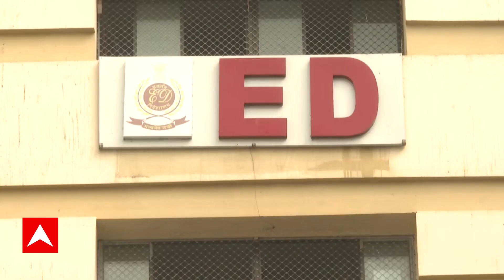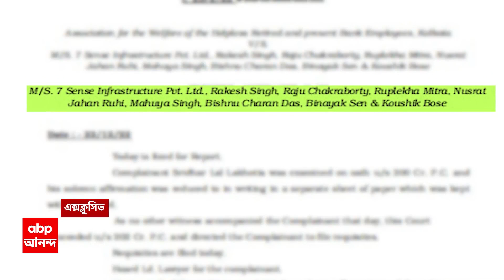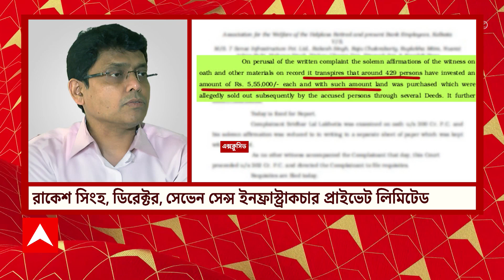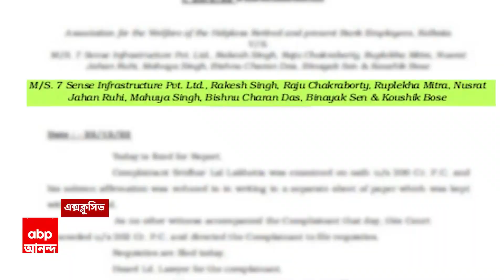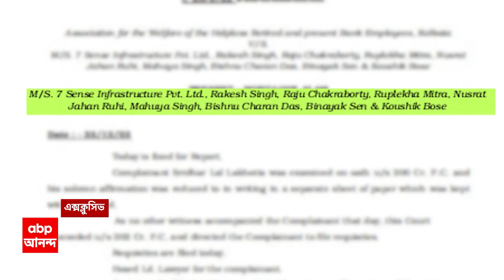Manik Bhattacharya: পার্থর মতো মানিক ভট্টাচার্যরও একটি স্কুল রয়েছে, আদালতে সওয়াল ইডি-র | ABP Ananda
পার্থ চট্টোপাধ্যায়ের মতো মানিক ভট্টাচার্যরও একটি স্কুল রয়েছে, আদালতে সওয়াল ইডি-র । 'যে স্কুলের কথা বলা হচ্ছে সেটা ১০০ বছরের পুরানো একটি সরকারি স্কুল' । শুনানির সময় মানিক ভট্টাচার্যকে এজলাসে থাকার অনুমতি দেওয়া হোক, আবেদন মানিক ভট্টাচার্যর আইনজীবীর না, এখন দরকার নেই। প্রয়োজন হলে আদালত ডেকে পাঠাবে, জানালেন বিচারপতির তীর্থঙ্কর ঘোষ । শুনানির জন্য আরও তিন সপ্তাহ সময় চাইল ইডি 'আগেও দু'সপ্তাহ সময় চেয়েছিলেন, তদন্তের অগ্রগতি কতটা হয়েছে?' । 'এখনও তো চার্জশিট পেশ করতে পারেননি, মন্তব্য বিচারপতির । জামিন মামলায় মন্তব্য বিচারপতির । আগামী ২৭ সেপ্টেম্বর মামলার পরবর্তী শুনানি